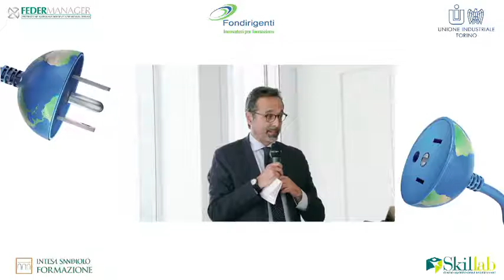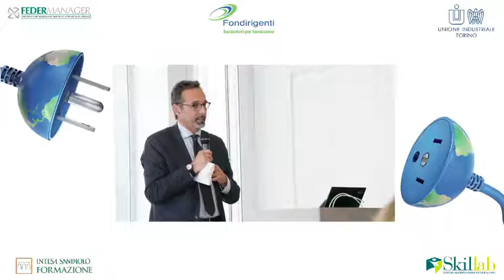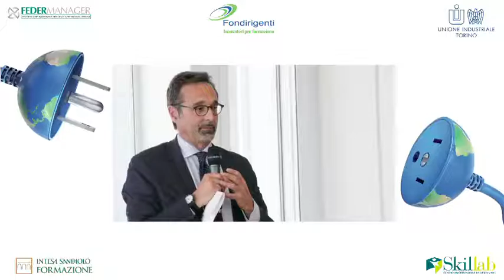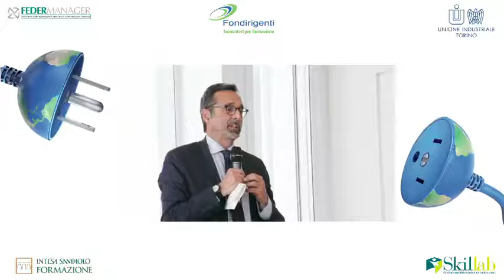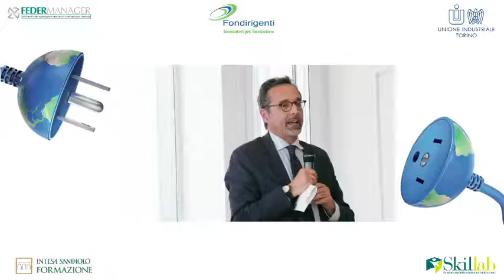Carlo Poledrini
Alternanza scuola e lavoro: workshop del 17 giugno 2016.